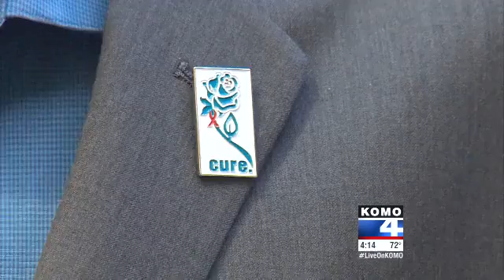First man cured of HIV meeting with Seattle scientists to recreate cure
The first person ever cured of HIV was in Seattle Tuesday, meeting with scientists at the Fred Hutchinson Cancer Research Center, where they're in the midst of a $20 million project to defeat HIV for good, and working to recreate this cure for others.

"I didn't think it was possible that a cure was going to happen but it has happened," said Timothy Ray Brown.

Brown grew up in Seattle, then moved overseas where he was diagnosed as HIV positive in 1995.

But then Brown was diagnosed with Leukemia. Living in Berlin, he went through chemotherapy but it failed to eradicate his cancer.

In 2007, he needed a stem cell transplant. His doctor found hundreds of possible matches, but only one who possessed the mutated gene resistant to HIV.

"So it was kind of weird to hear that a defect was going to cure me of HIV and it actually did," Brown said. "It's completely gone from my body. I've been poked and prodded from head to toe."

Brown is now sterile from HIV and back in Seattle involved in a symposium.

Scientists at the Hutchinson Center say they're thrilled to actually meet with Brown and learn more about what caused his cure and build on it to find a cure for others.

"He really sparked a new direction in the HIV field," said Dr. Hans-Peter Kiem.

Kiem says it is close to a miracle that one person with the mutated gene matched him as a donor.

"There's really only about 1% or less than 1% of people with such a unique variation," Dr. Kiem said.

So now, at the Hutchinson Center where these transplants were pioneered, scientists search for a cure for millions with HIV.

"Now one of the things we want to do now is see if we can take the patient's own marrow cells and make them resistant to HIV," Kiem said. "And this is something we do here in my lab."

And the excitement toward finding a cure is building.

"A cure for HIV is inevitable," said Dr. Keith Jerome. "It's going to happen."

Such material is made available to advance understanding of ecological, political, human rights, economic, democracy, scientific, moral, ethical, and social justice issues, etc. It is believed that this constitutes a 'fair use' of any such copyrighted material as provided for in section 107 of the US Copyright Law. In accordance with Title 17 U.S.C. Section 107, this material is distributed without profit to those who have expressed a prior general interest in receiving similar information for research and educational purposes.